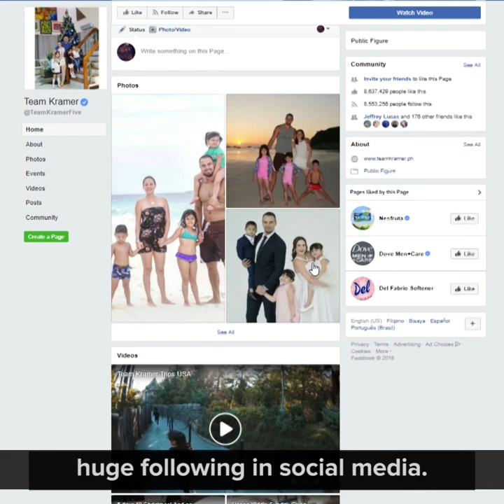Stories - CCF Main - Doug Kramer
A life without compromise is possible when you anchor yourself in Jesus. Knowing that God honors those who follow Him wholeheartedly, Doug Kramer re-evaluated his many priorities to focus on God and his family first. The blessings that followed are truly those that only our great and powerful Lord can give.